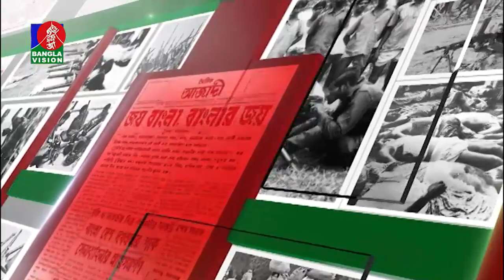স্বাধীনতার ৫০ | Shadhinotar 50 | Rafiqul Islam Faruquee | Ep- 01 | BanglaVision Program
channel.